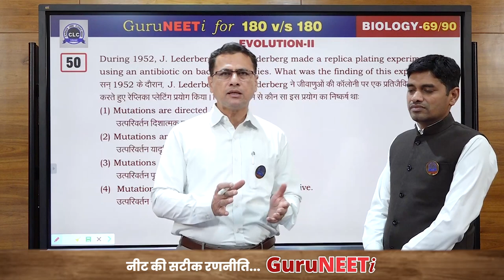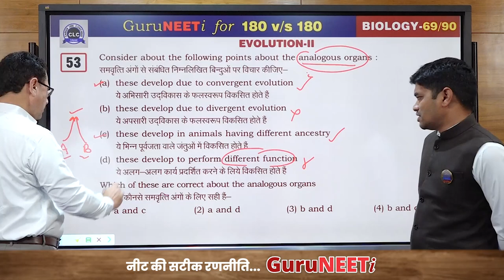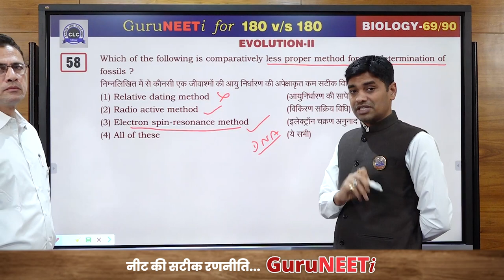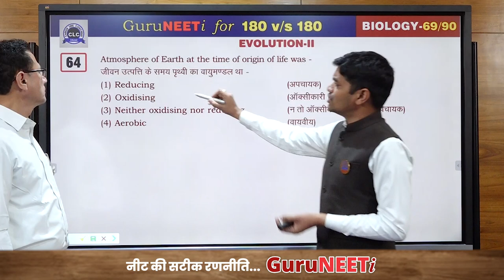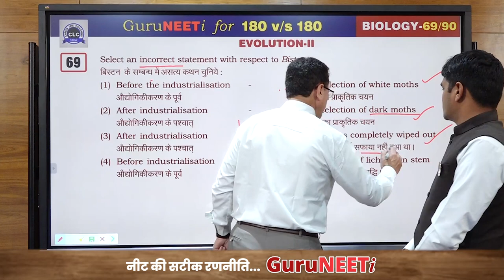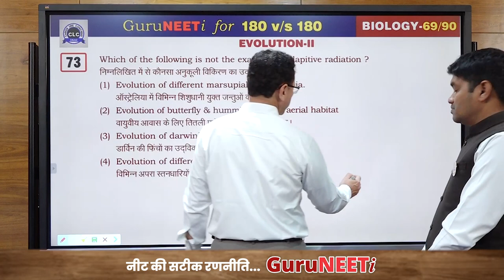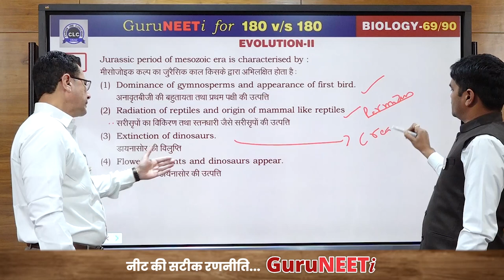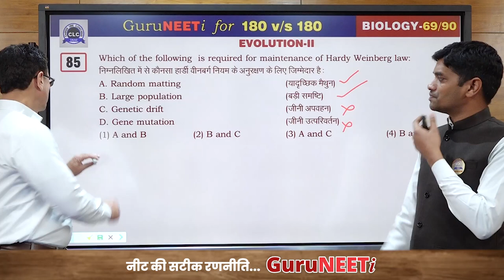69/90 Evolution - II || Biology || GuruNEETi || 180vs180 || CLC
69/90  Evolution - II  (Biology)

Solution by : Irshad Sir & Yatindra Sir